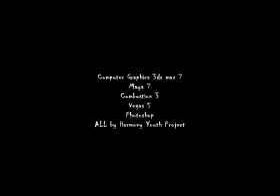BLACKOUT CREW - Four Face Man (Official Music Video) [HQ]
^^^WATCH THIS BETTER QUALITY VIDEO ABOVE^^^

╠╗║╚╝║║╠╗║╚╣║║║║║═╣BLACKOUT
╚═╩══╩═╩═╩═╩╝╚╩═╩═╝ RAVERS!!
LOADS MORE CHOONS ON MY CHANNEL!!